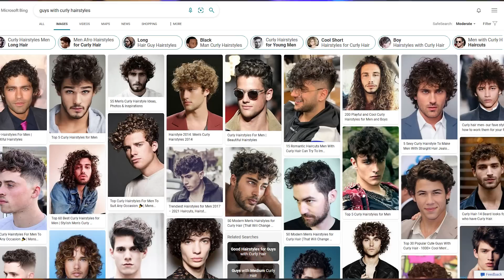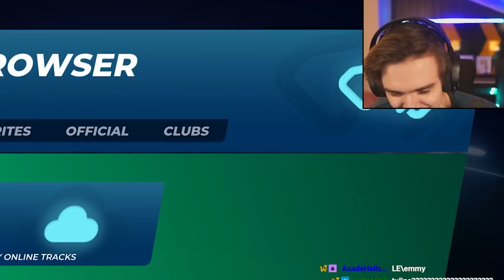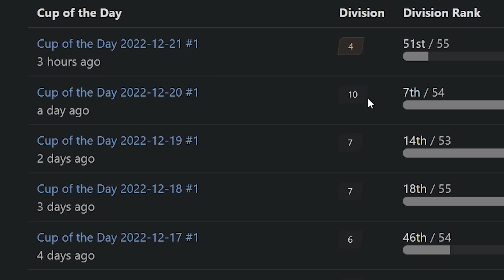The Greatest Subwar in Twitch History